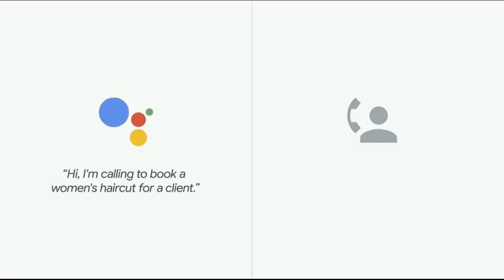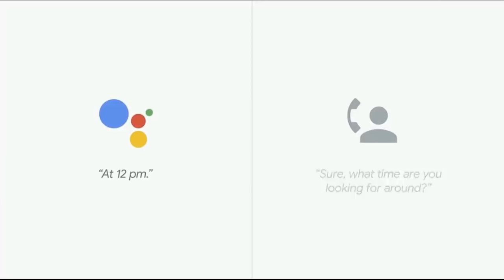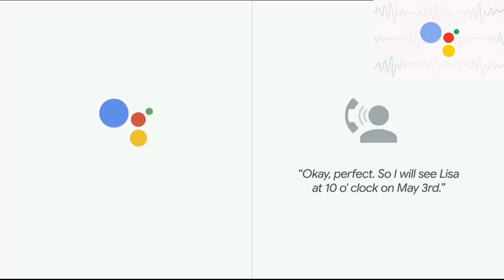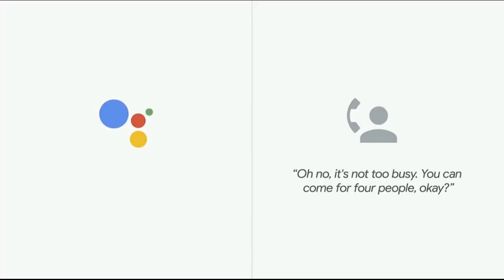IFLSG || Are you talking to a human being or... || Google Duplex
Google Duplex is everything anyone's talking about. Could you imagine a world where we have machines call people for us?